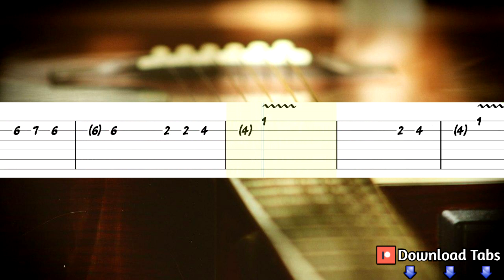Please Dont Leave Me - Pink Guitar Tutorial, Guitar Tabs, Guitar Lesson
How to play "Please Dont Leave Me" on guitar
Pink Guitar Lesson
Please Dont Leave Me - Pink Guitar Tab